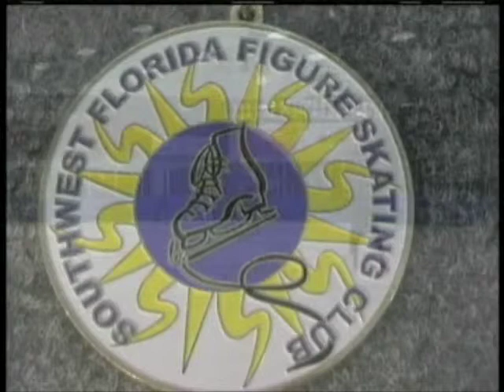Shelby Reichard Basic B Showcase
2011 Southwest Florida Fall Classic